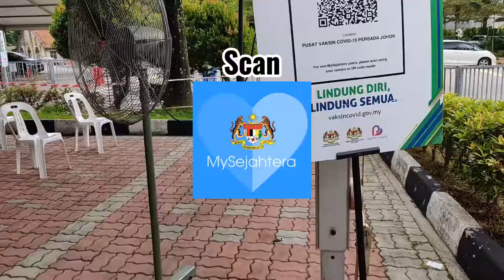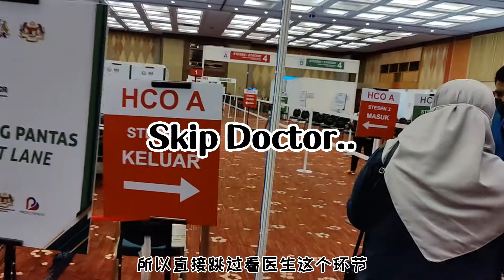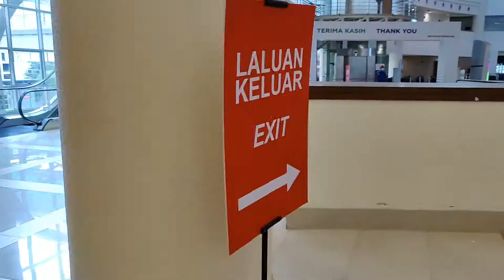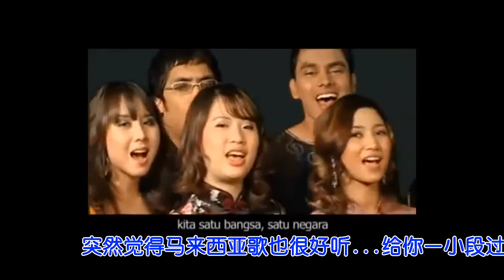等了两个月！终于等到了第二针疫苗！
结果打完疫苗就看到新闻说可以缩短到1个月-What the...！

刚好是假期马来西亚日
也谢谢假日还要工作的前线人员
希望大家配合打好疫苗
快点回归正常的生活